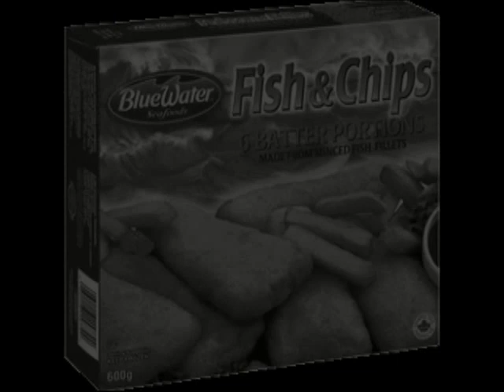captain highliner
Captain Highliner spoof commercial